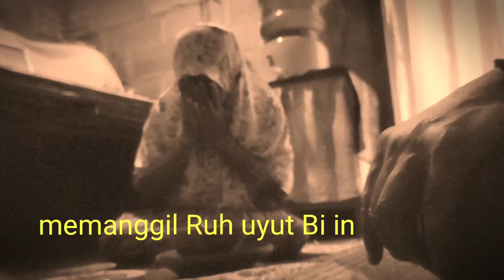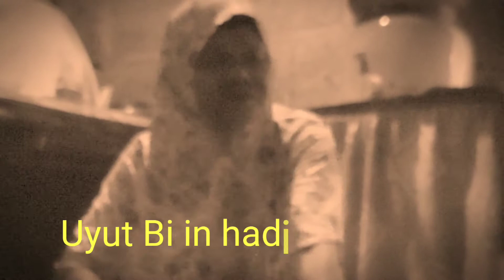Kehadiran uyut Biin bahas corona#makamkepuh#misteri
Dinamakan makam kepuh karena makam itu di himpit pohon kepuh yang besar sekali...makam iru di bawah pohon  keberadaanya sehingga tak terlihat mata...
Melalui juru kunci makam kita ingin tahu ada apa saja di makam...dan kita ingin tahu tentang solusi CORONA oleh ruh uyut Biin
Akhirnya  juru kunci  mengadakan ritual pemanggilan ghaib...dan sebagai mediatornya juru kunci itu sendiri...dan terkuak makam di situ adalah makam uyut Biin...